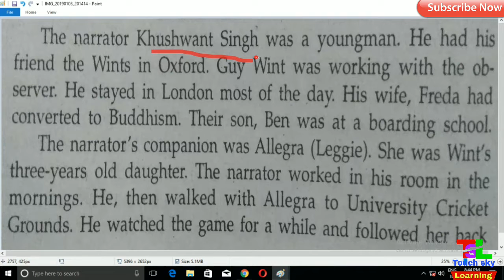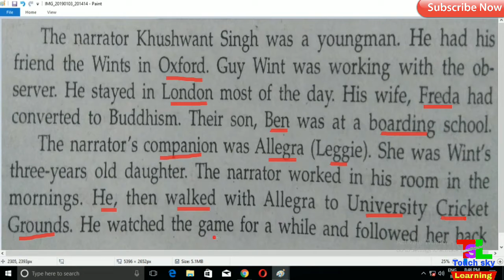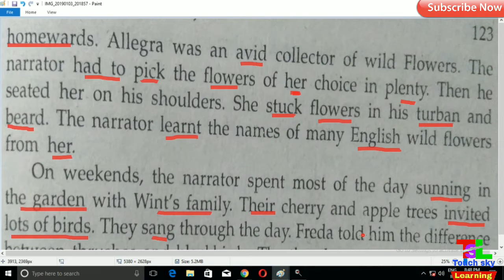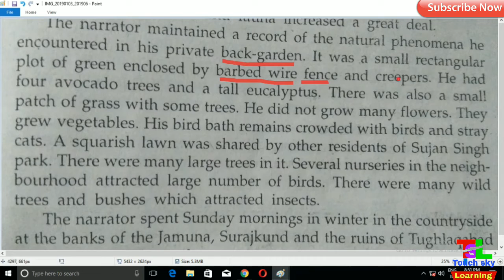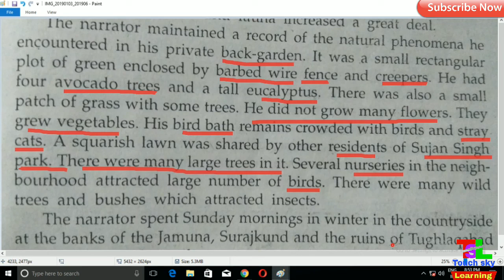How It All Began by Khushwant Singh Line by Line Explain in Hindi Chapter 15 Class 9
Hello friends it is a video specially for IX class students who study in mp and they are in english medium . I have explain the chapter 15 How It All Began in Hindi.You no need to buy andy guide if you watch this video fully .

Polonious advice chapter 10

अगर आपका कोई दोस्त 10 class मे हो तो उसके video भी यहा पर available है please उन्हे भी बताये धन्यवाद |

Chapter 1 Bharat our land

Chapter 2 The Victory

Chapter 3 The two Little Girls

Chapter 4 Past and Present

Chapter 5 Dead man's Riddle

Chapter 6 Arise and Awake

Chapter 7  The world is too much with us

Chapter 8

Chapter 2 Question and answer explain

Chapter 3 and 4 Question and answer explain

chapter 1 Work book

Work boosk chapter 2